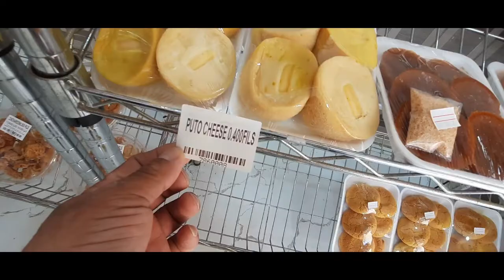Epi-62-PART2-PAINTING IN PROGRESS#KAMACHIE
PAINTING IN PROGRESS PART-2